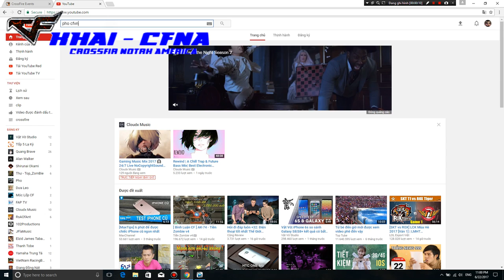Crossfire NA 2.0: AK47 - Noble Beast & fullset Noble Beast in HMX rooftop gameplay with Pho CFNA :))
Crossfire north america
Full set noble beast
Ak 47 noble beast, de noble beast, kukri noble beast
hero mode x HMX Rooftop gameplay